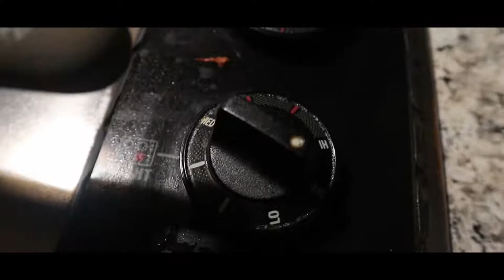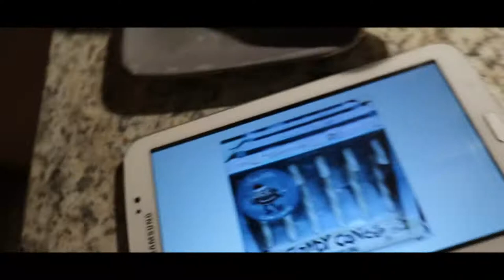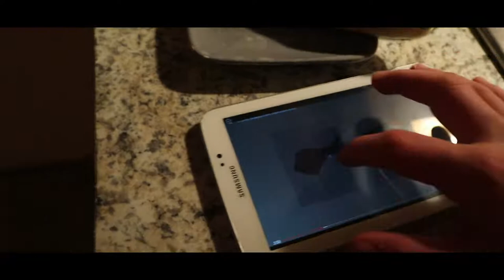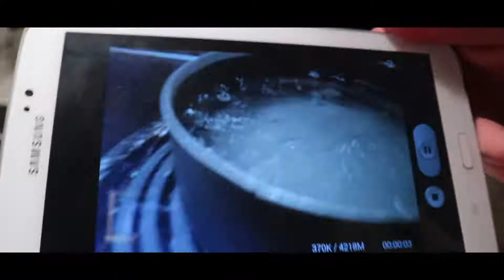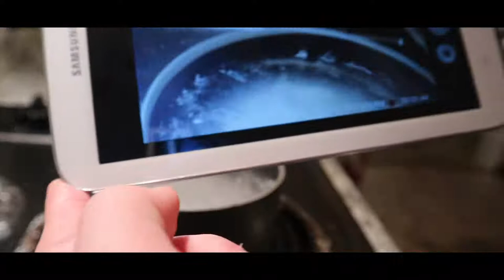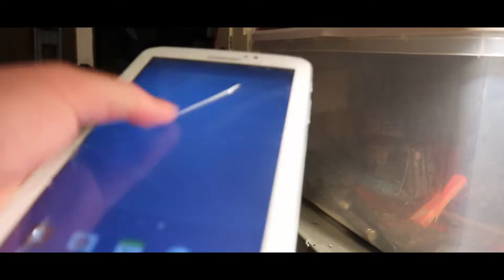What happens when you boil a tablet